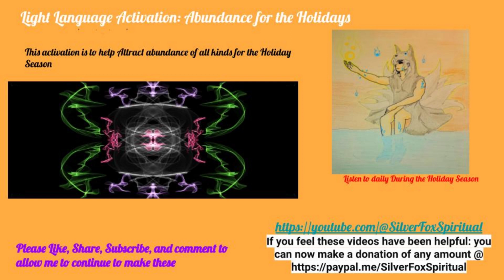Abundance Activation For The Holidays: How To Attract More Money, Love, And Joy This Season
This Channeled light language with reiki is meant to help Help Attract the Energy of Abundance during the Holiday Season.  Abundance can come in many ways,  so set your intention, however do not limit it
Watching or listening to this video is all that is require to agree to have this work for you, as always this content is filtered by your guides and higher self for your
highest good

If you feel these videos have been helpful: you can now make a donation of any amount @

Intro Music from below:
Music from Uppbeat (free for Creators!)